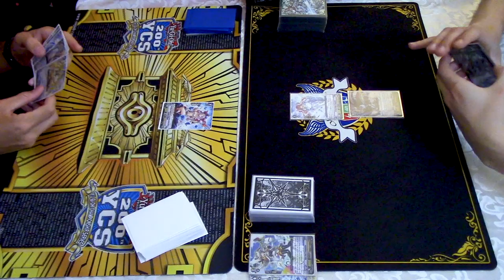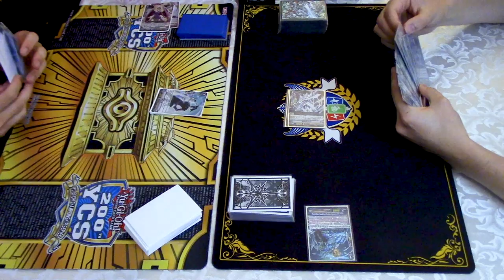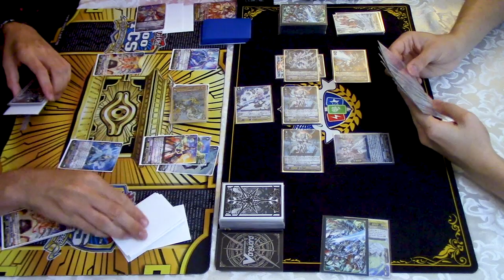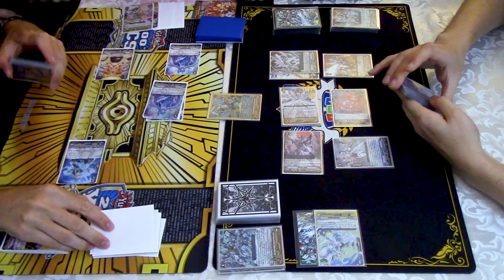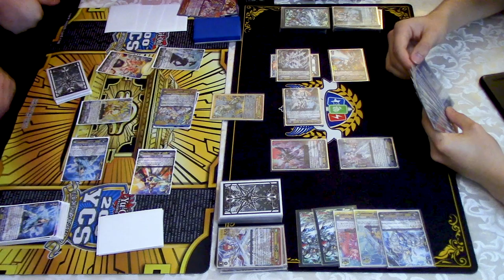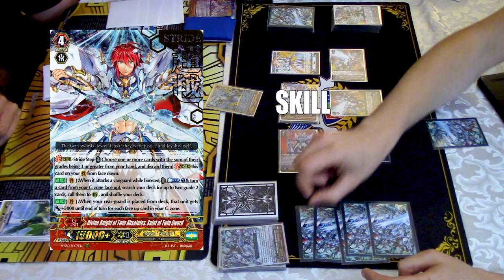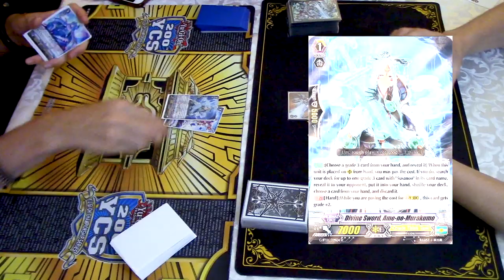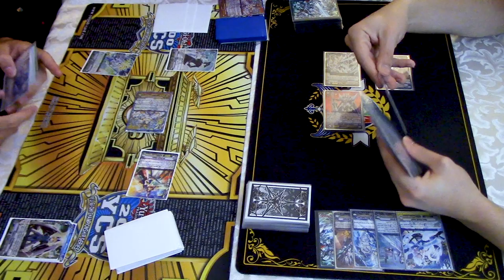Ichi-Tom (Oracle Think Tank) Vs. Blasters (Royal Paladin)! | Premium | Cardfight!! Vanguard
More Premium Fights! Today is Gabe using Ichikashima/Silent Tom Vs. Richard using Blasters. Enjoy the Match!